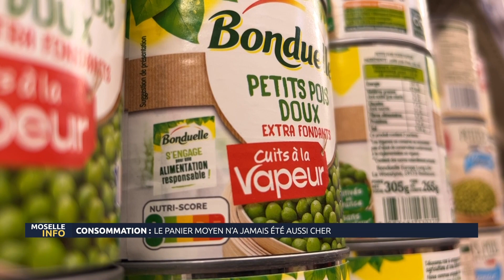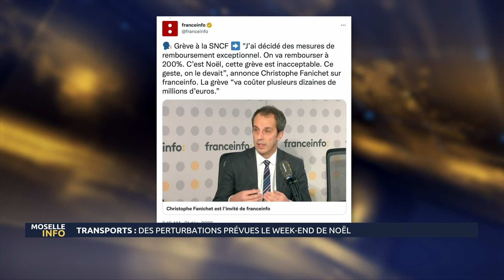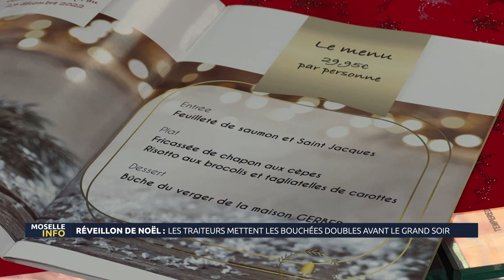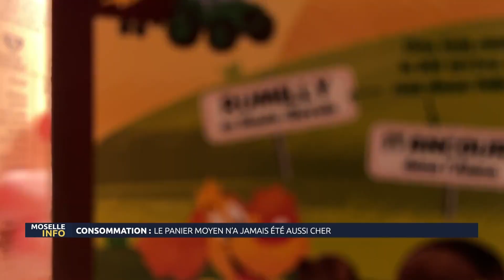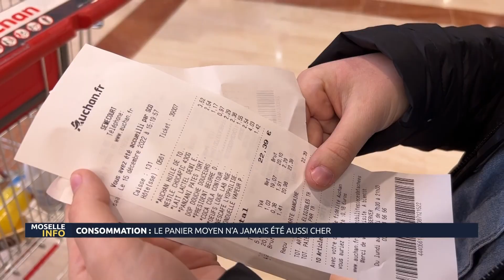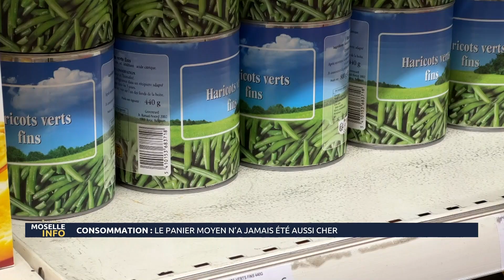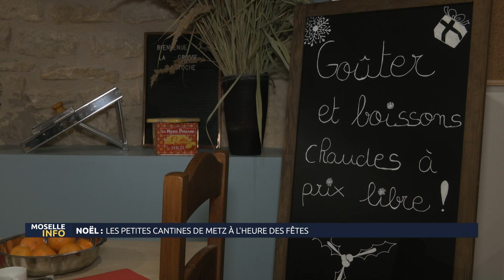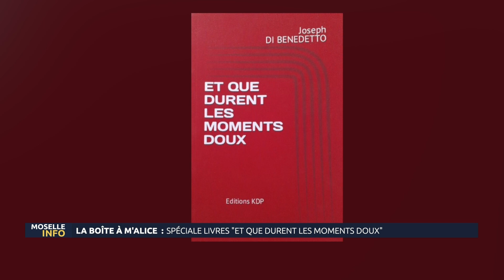Moselle Info : le journal du mercredi 21 décembre 2022